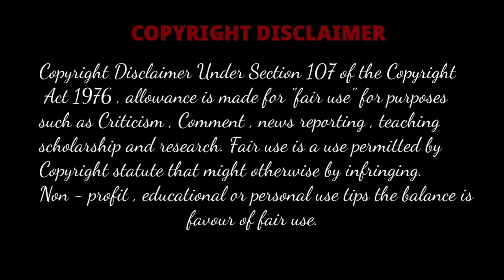ASMR EATING SPICY TANDOORI CHICKEN, PALAK PANEER, RAJMA CHAWAL, BOILED EGG || Spice Eating Show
Indian Best Mukbang...🤤

Your Questions'

MaddyEats Eating Show

Foodie JD Eating Show

Spice ASMR Eating Show

Foodie Darling Eating Show

Tandoori Chicken Eating, Palak Paneer Eating, Rajma Chawal Eating, Boiled Egg Curry Eating, Veg Pulao Eating, Pyaj Pakoda Eating, Noodles Eating Mukbang Eating Show

Eating Show

Credit:-